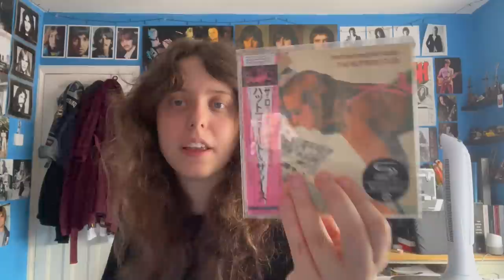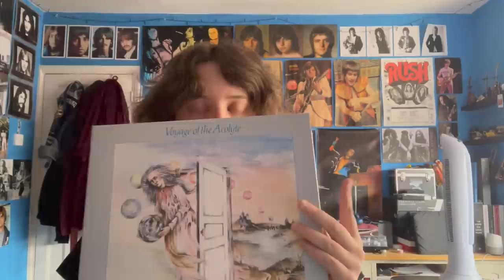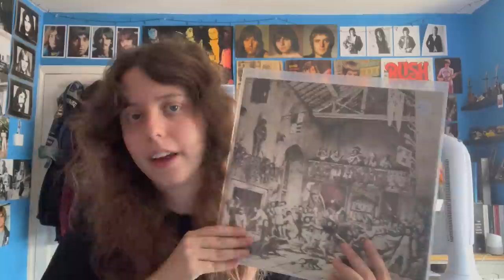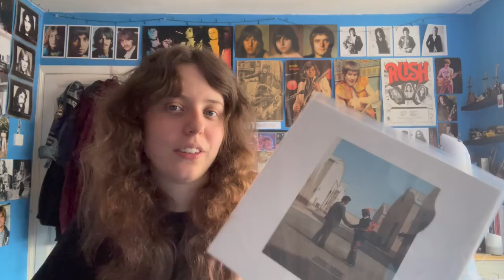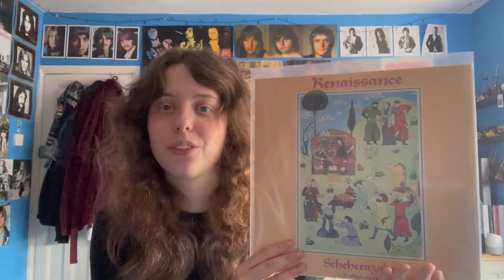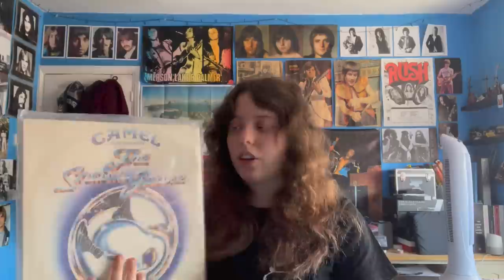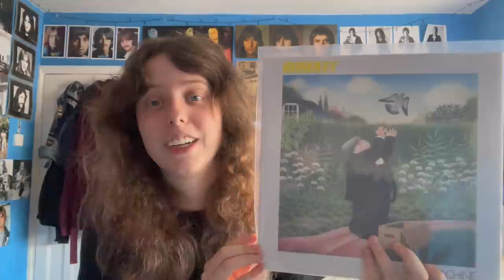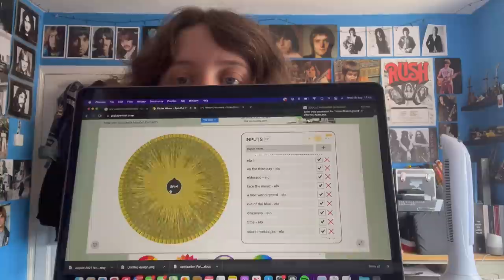My Favourite Progressive Rock Albums Of 1975!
Hi all, it really feels great to be back here on YouTube! Let me know your favourite prog albums on 1975 :)